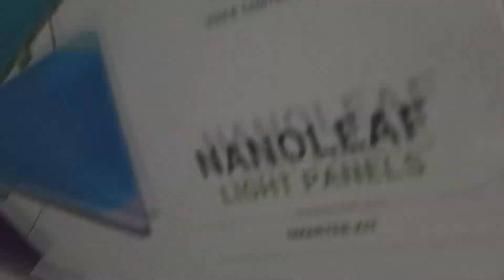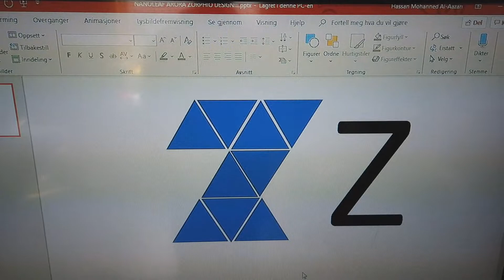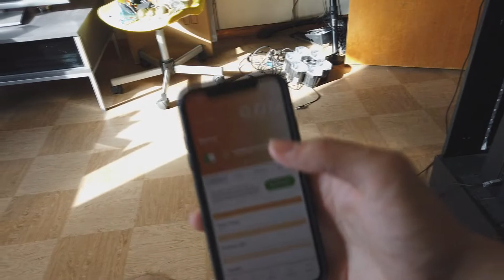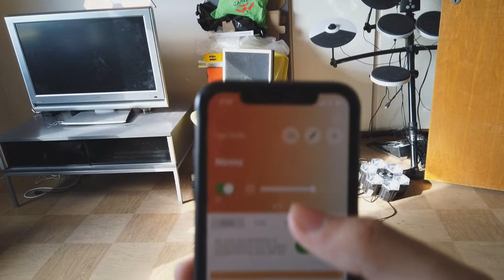Building The ULTIMATE ZORPHIO OFFICE!!! {Episode 3}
Vi i Zorphio er glade for å kunne bringe dere episode 3 av The ULTIMATE Zorphio OFFICE!!
I denne episoden setter vi sofaen tilbake der den var før, men med en liten vri. Med sine fem meter av ledlys sydd under sofaen, ser det ut som om at sofaen flyter i luften. Dette bringer mer liv i officet!

Angående liv i officet, så trengte vi noe mer på den motsatte veggen av officet. Her ønsket vi å gjøre noe nytt, og spesielt.
Med Nanoeleaf Aurora, har vi nå satt opp en heftig Z av smartlys, som representerer z-en i Zorphio!

Add meg på snapchat, hvor du kan se en snapchat-vlogg, og hvor du kan bli med masse som Q&A, videoer, OG du kan dele dine meninger om hva mer vi evt kan gjøre til officet. Jeg er online på snapp 90% av tiden!

Snapcaht: com.yt
Ïnstagram: zorphio_yt